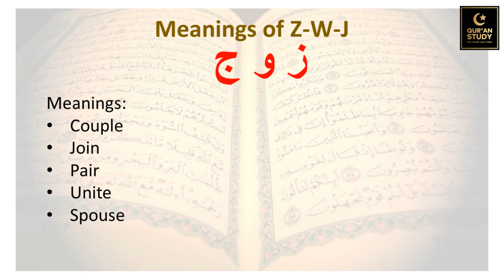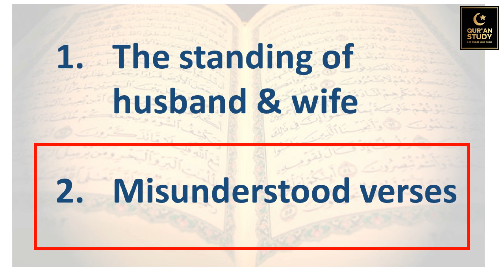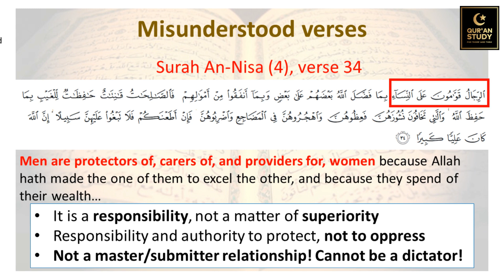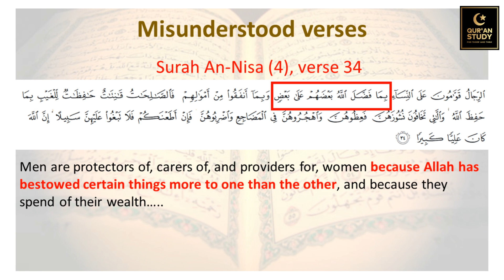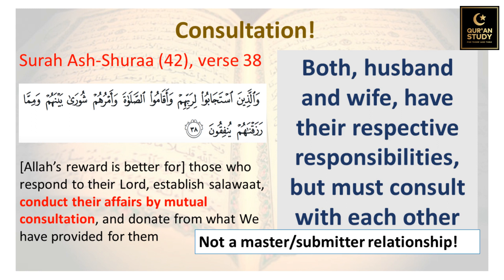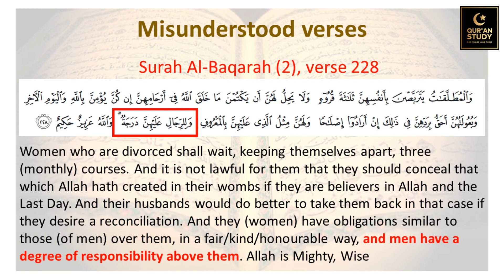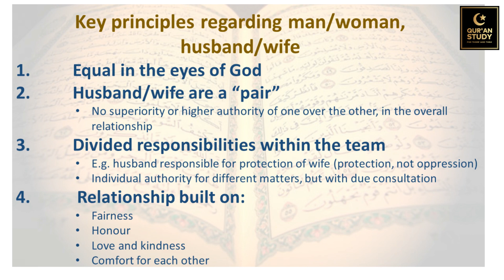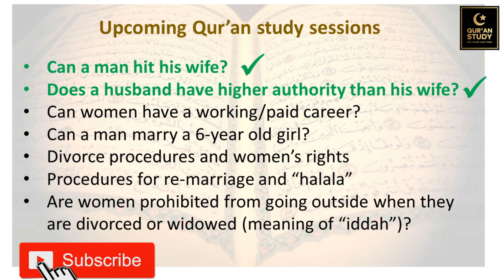ARE HUSBANDS SUPERIOR? PART 2 | The misunderstood verses | Quran study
Are husbands superior? Part 2

In Part 1 we looked srarted answering this question from the point of view of the Quran.  You can see this vide here:

In Part 2, we look at the two verses which people misunderstand, and think that husband are meant to have authority/superiority over their wives.  These verses are:
4:34
2:228

There any many misconceptions about Islam, including about women's rights, and the rights of wives. Therefore, it is important to understand whether men are superior to women in Islam because there are many who believe that this is the case, and in fact if a wife does not submit to her husband's wishes and makes him unhappy, it is the equivalent of making God unhappy.

Are husbands more superior?
Timeline:
00:00 Introduction
00:56 A reminder of Part 1
02:05 Pairs (azwaajan)
04:02 Introduction to the misunderstood verses
04:24 Surah 4 (Al-Nisa), verse 34
09:02 Consultation!
10:28 Surah 2 (Al-Baqarah), verse 228
13:24 Summary
15:44 Pondering
17:00 Upcoming videos

- Can women have a working/paid career?
- Can a man marry a 6-year old girl?
- Divorce procedures and women’s rights
- Procedures for re-marriage and “halala”
- Are women prohibited from going outside when they are divorced or widowed (meaning of “iddah”)?

Do you wonder:
Should we be studying Quran only?
Why is there a discussion of Quran vs Hadith amongst people?
Is the Quran complete?
Can we understand the Quran from the Quran itself?
Is the Quran easy to understand or is it difficult?

One of our missions  @Qur'an Study  is to help you understand the answer to these important questions.

Please do provide comments to us.
Did you understand the video?
Are there any specific questions you have always wondered about that we can help answer from the Quran?